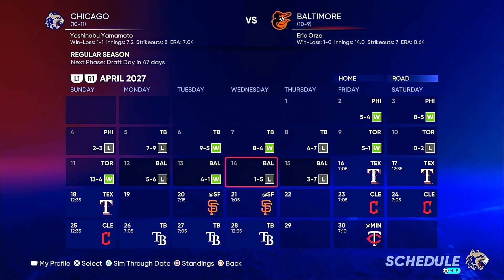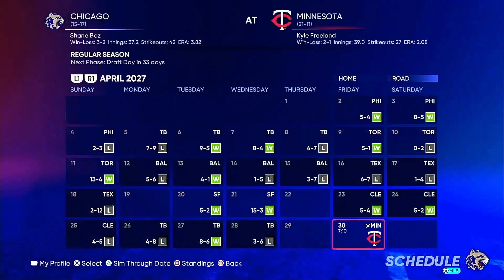MLB The Show 22 | Chicago Cougars Relocation Franchise | Ep 47 | This is Why We Paid Him!!